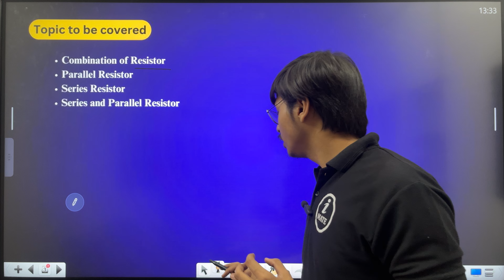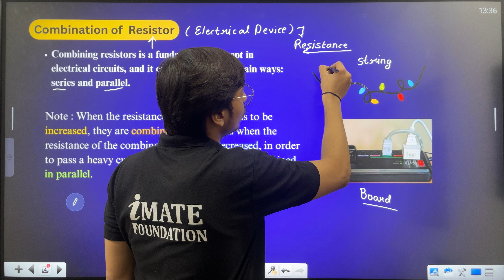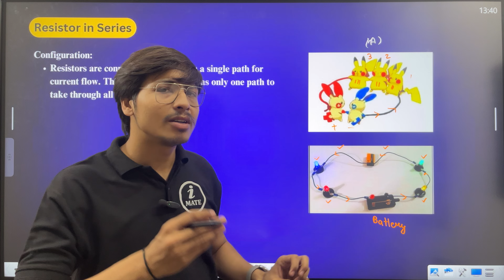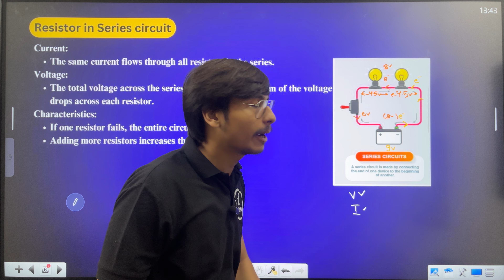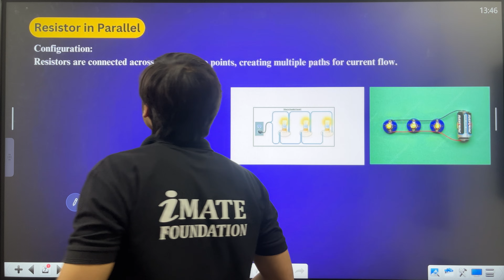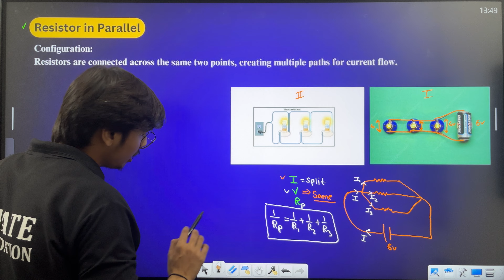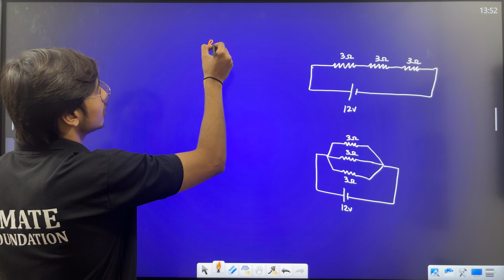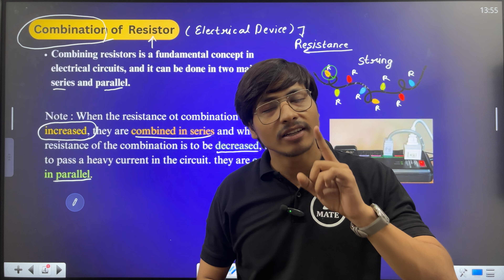Combination of Resistor: Electricity | Part - 6 | Class 10 Physics | By Gautam Verma Sir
In this essential Physics lesson for Class 10, Gautam Verma Sir delves into the **Combination of Resistors** as part of the Electricity chapter. This session focuses on how resistors can be connected in **series and parallel arrangements** and explores the rules and formulas needed to calculate **equivalent resistance** for each configuration. Perfect for students aiming to strengthen their foundation in **electric circuits** and master the key concepts required for board exams!

1. **Introduction to Resistor Combinations** – Understand why we combine resistors and their applications in real-life circuits.
2. **Series Combination** – Learn how resistors behave in a series arrangement, with a detailed explanation of current and voltage distribution.
3. **Parallel Combination** – Discover how resistors function in parallel, and understand the significance of voltage and current in parallel circuits.
4. **Calculation Techniques** – Step-by-step guidance on calculating equivalent resistance for series, parallel, and mixed combinations.
5. **Problem Solving** – Practice solving board-style questions to ensure exam readiness.

- **Boost Conceptual Clarity** – Simplified explanations make resistor combinations easy to understand.
- **Real-Life Applications** – Examples illustrate how these principles are applied in everyday circuits.
- **Board Exam Focus** – Key points and tips help you tackle Class 10 board exam questions effectively.

This video is tailored for **Class 10 students** looking to gain a strong grasp of resistors in series and parallel, and for anyone interested in strengthening their understanding of electric circuits.

📢 **Don’t forget to enable notifications** so you never miss an update!

combination of resistance class 12

how to solve combination of resistors class 12

derivation of series combination

combination resistance in series and parallel

class 10 science chapter electricity

physics class 10 chapter current electricity

class 10 physics chapter 11 electricity

class 10th electricity chapter explanation

class 10 science chapter 12 electricity

class 10 physics chapter 1 electricity

class 10th physics chapter 3 electricity

class 10 science chapter electricity introduction
combination of resistance in series

combination of capacitors class 12

how to find current in a combination circuit

derivation of series and parallel combination

derivation of equivalent resistance in series

derivation of series combination class 10

how to find resistance in series and parallel

derivation of resistance in series and parallel

combination of resistance class 10

how to solve combination of resistors class 10

types of resistors in electronics

numerical on combination of resistance class 10

series combination of resistors class 10

adding resistors in series and parallel

parallel combination of resistance class 10

how to make a series parallel combination circuit

what are resistors used for in a circuit

how to make resistors in series circuit

resistance series parallel circuit questions

resistance of a system of resistors class 10